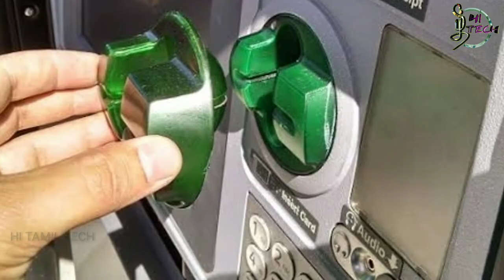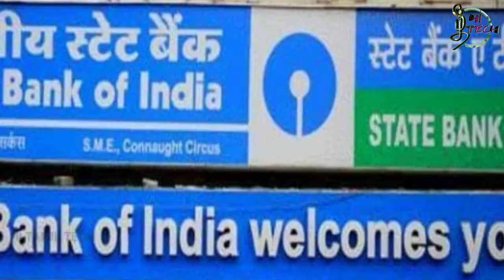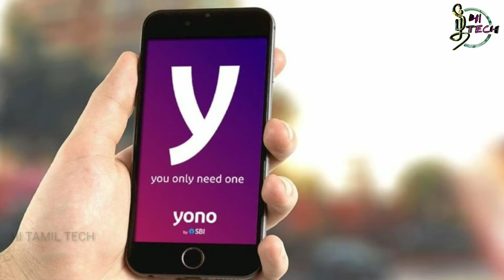இனி SBI ATM களில் பணம் எடுக்க Debit card தேவையில்லை | hi Tamil tech